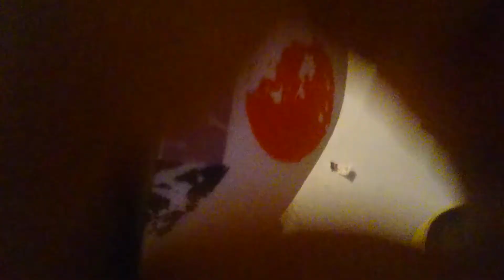Lolit is not ft.foxy. Read description please.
Song in video called L.O.L